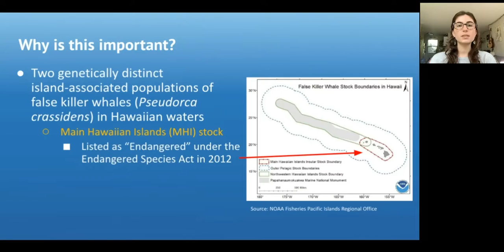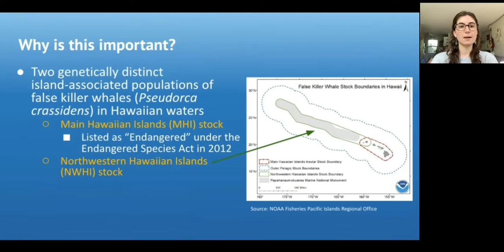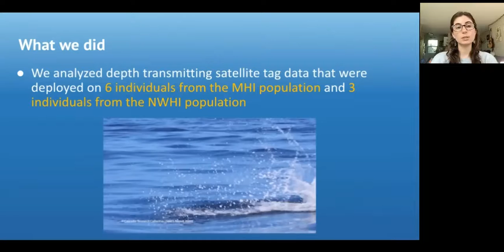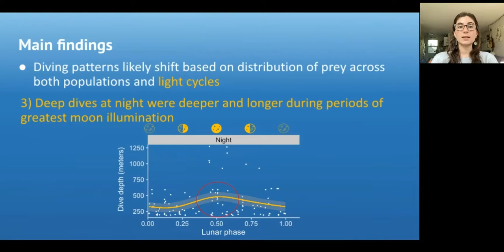Diving Behavior of False Killer Whales from Two Populations Across Diel and Lunar Cycles in Hawaiʻi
Beneath the Surface: Diving Behavior of False Killer Whales from Two Populations Across Diel and Lunar Cycles in Hawaiian Waters

See all of our presentations at the 24th Biennial Conference on the Biology of Marine Mammals: